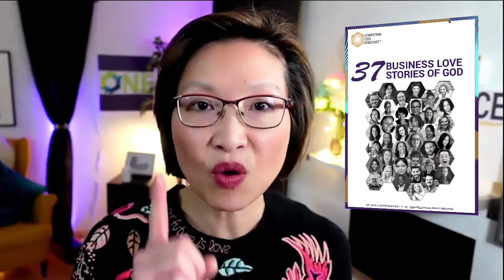Easter Christian Business Series: Unstoppable Influence with Natasha Hazlett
ChristianBusinessSuccess Series

What would you do if you were asked to stop the quite profitable six figure business that you own to start over and build a new one from scratch?

Our guest on this episode, can tell you first-hand what it was like to make such a choice and how God rewarded her and her husband for their obedience.

You may have heard of our guest speaker before or read her book, Unstoppable Influence. 🙂 But did you know how she wrote that book or that it was written in 22 days? Wow, right?

Not only did they move across the country, but Natasha and her husband answered God's call and took a leap of faith in starting over. It wasn't the first time she had started over. She quit her job as an attorney before starting the first business, Branded 100% Authentic with her husband. However, even though this was another calling from God and it wasn't the first time, they changed their lives, it is still scary, especially when staring at the unknown. However, as she tells us in this episode, it's not a leap of faith, if you already know the outcome.

This episode reminds us all that it's okay to be human and to be scared before jumping into something new, but that it's also important that when we go for that leap of faith, we have to be all in.

Note: This mini series will have episodes uploaded every day from March 27th until April 17th, so check back daily to hear first-hand stories from different Christian entrepreneurs about how they heeded God's call and what happened after they took that first step.

🎁🎁🎁Free Resources for Your Entrepreneur Journey:

🎁 Download Cliffnotes for all 37 Speakers of the Easter mini series

Timecodes
0:00 - Intro
03:19 - Natasha shares her story of starting her latest business - Unstoppable Influence
10:25 - How Natasha overcame doubts and challenges
12:02 - Advice for those interested in starting their own business